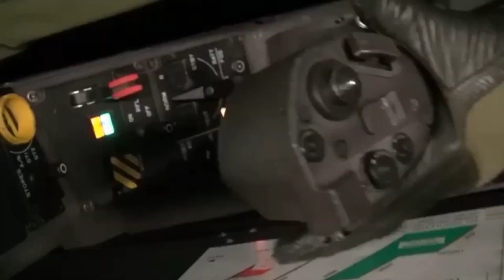THE ULTIMATE BATTLE BETWEEN FRANCH MADE RAFALE V/S RUSSIAN MADE SU-57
Brace yourself for the ultimate aerial duel. Compare the Rafale and Su-57 in a head-to-head analysis of speed, agility, and firepower.

TIMECODES
0:00 - INTRO
0:21 - RAFALE
0:53 - SU-57
1:28 - COMPARISON
1:55 - CONCLUSION